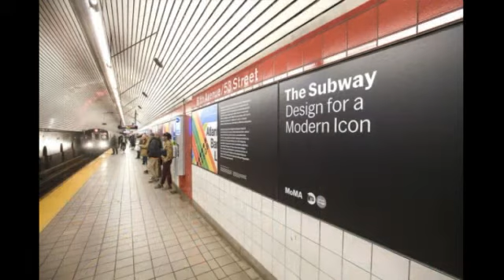New York subway at the beginning , and then Moscow metro , do not confuse